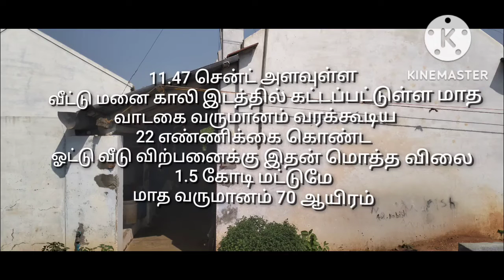MONTHLY INCOMED PROPERTY SALE TIRUPUR, VEERAPANDI AREA